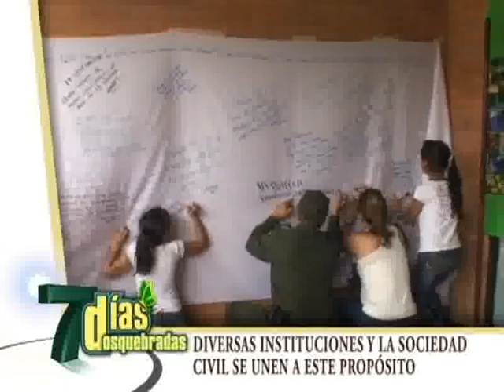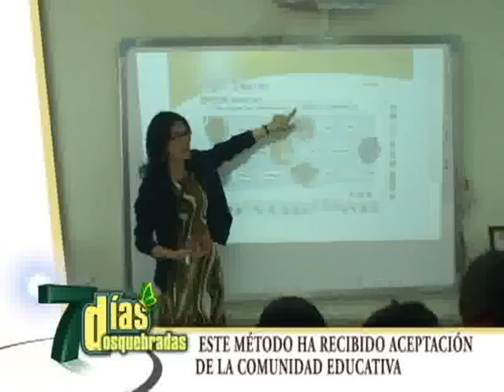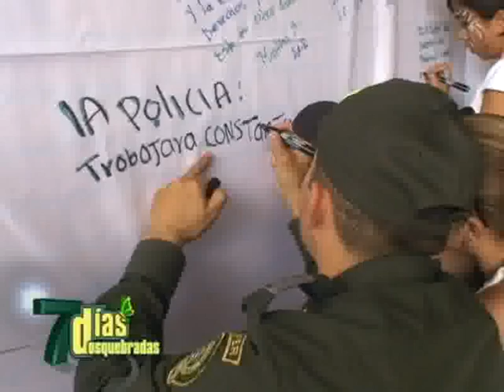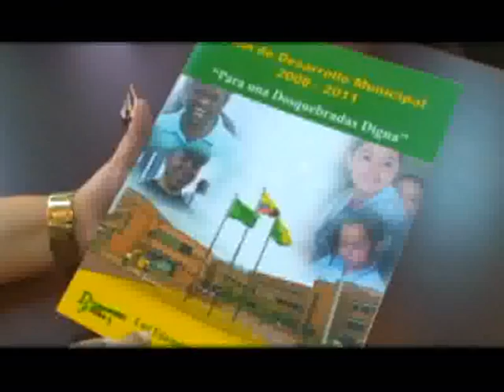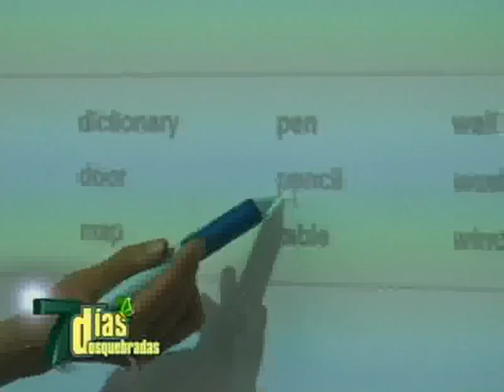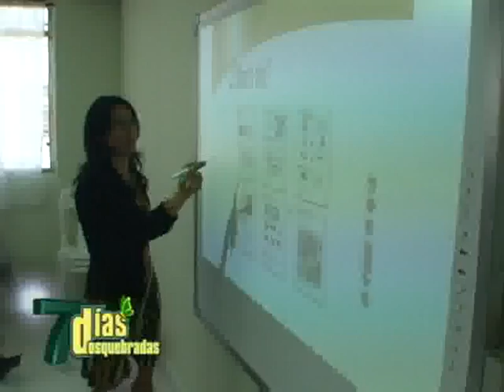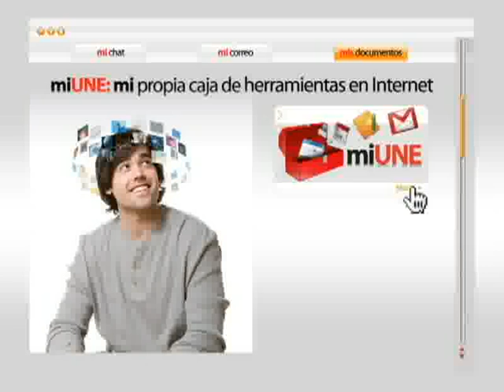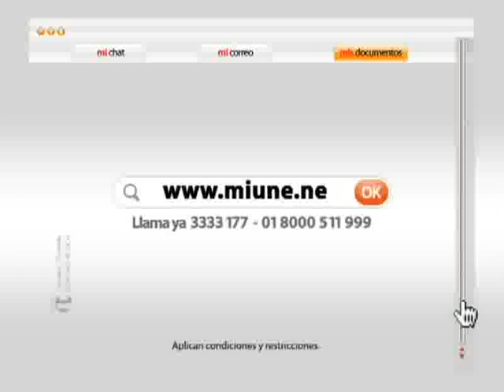7DÍAS DOSQUEBRADAS 28 DE JULIO DE 2011 UNE